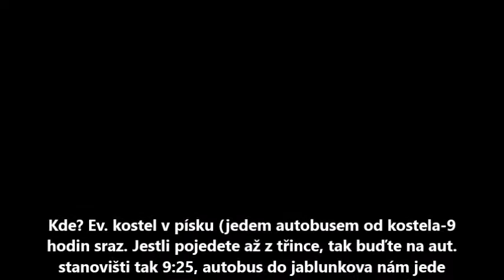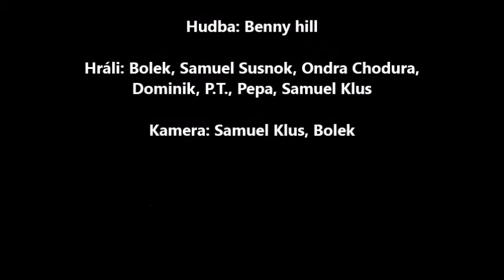Pobyt Písek 29 10 31 10 2015 Pozvánka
Utíkeej !!